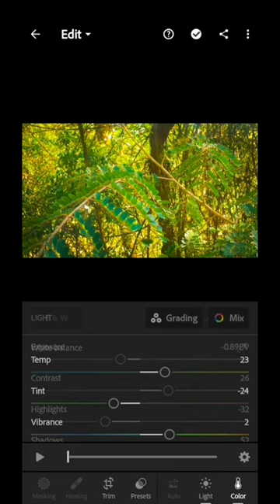Professional Color Grading on Your Phone - Lightroom Android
In this video, you're going to see how to color grade our videos using lightroom on our phone. Enjoy!
(Video color grading using android phone)

You can download lightroom from this website

   🔥🔥🔥        Apkdone.com       🔥🔥🔥

//About me
In this channal we are sharing latest informations about hacking , technology , apk suggestion ,  Video and photo editing and so more tips &  tricks